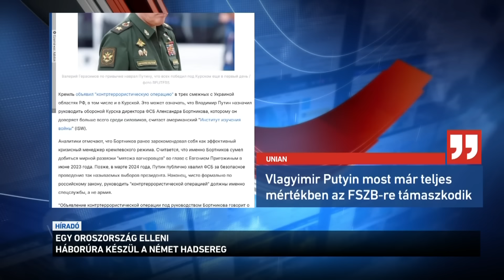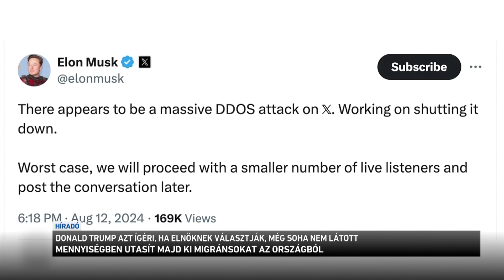Híradó 2024.08.13. 8:00